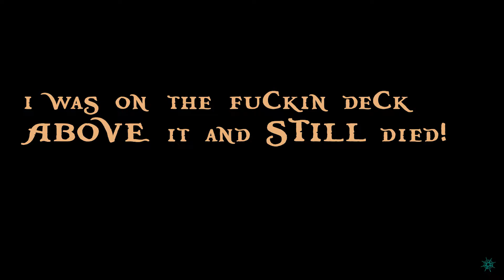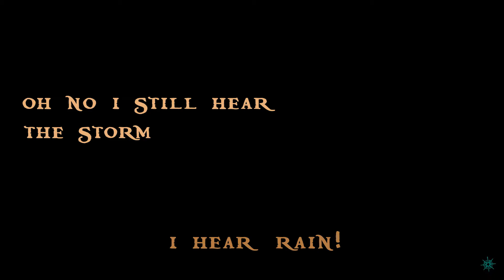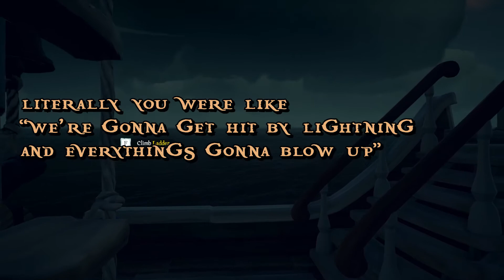Don't Let Zach Make Decisions | Sea of Thieves Mini Episode